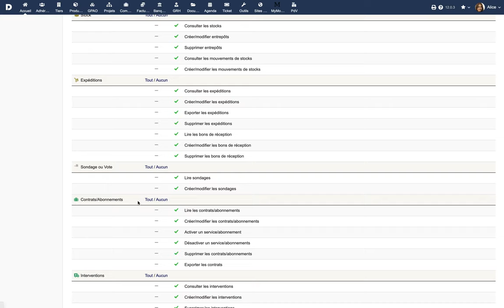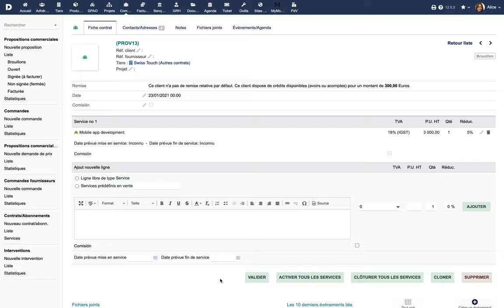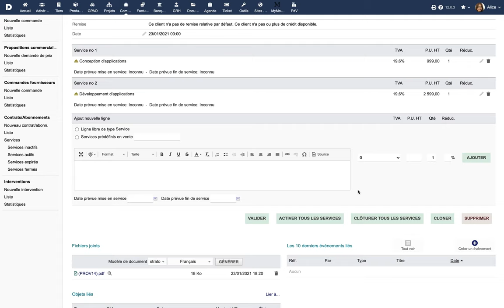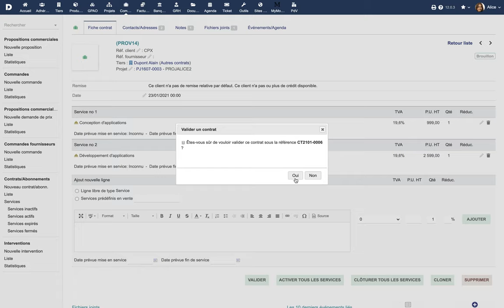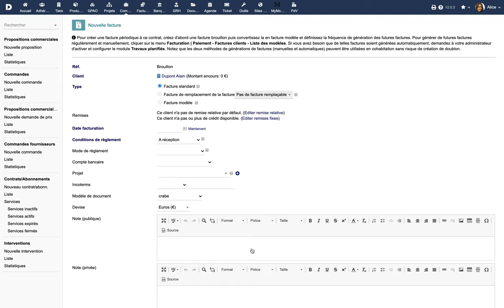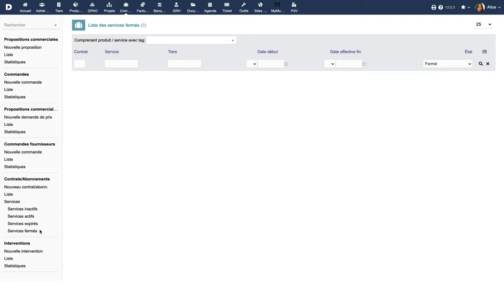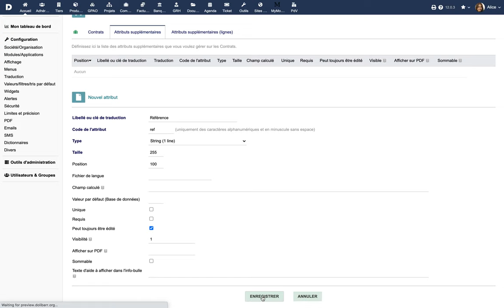Tutoriel 8 - FR - Contrats et abonnements dans Dolibarr ERP CRM